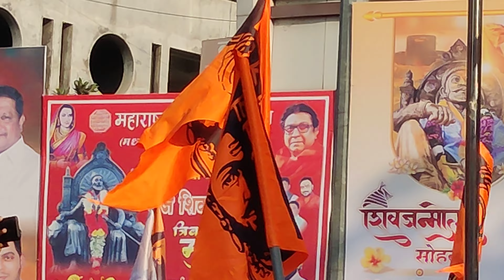shivaji maharaj jayanti